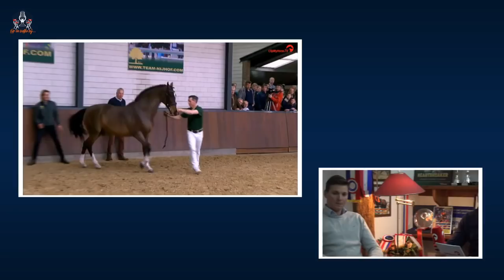Op de koffie bij Team Nijhof met Zoï Snels - begin: 21:00 uur!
De Duitse succes serie “Zu Gast bei“ nu ook op het Nederlands!

Alle 4 weken gaan wij op bezoek bij de beste springruiters van Nederland. Een intensief gesprek geeft inkijk in hun leven en hun dagelijkse werk en ook jullie hebben de kans om nog onbesproken dingen te vragen!